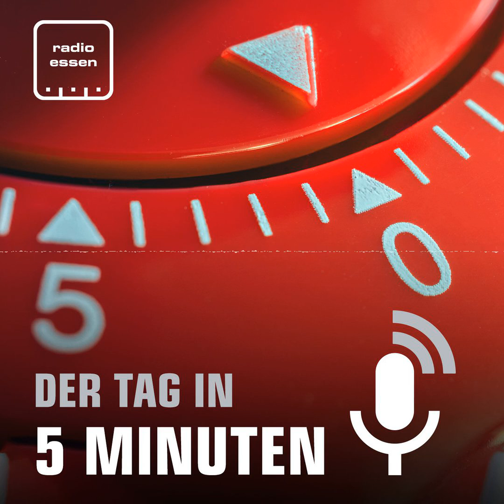#236 Der 22. Oktober in 5 Minuten - Der Tag in 5 Minuten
Nach dem großen Tanklaster-Brand auf der A40 müssen sich Autofahrer auf die nächste Sperrung einstellen. Die Sperrung kommt im Dezember. Die Hintergründe hört Ihr im Nachrichten-Podcast.